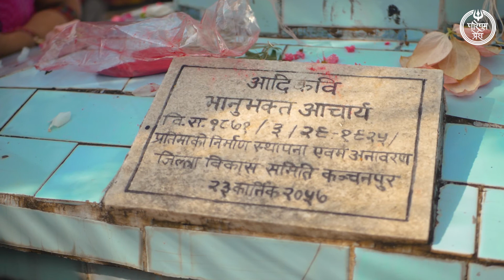Bhanu Jayanti 2022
Videography / Edit
Kamal Maann [ Director 777 ]